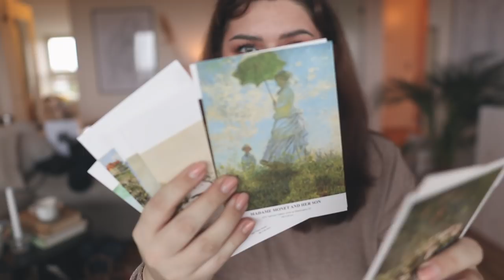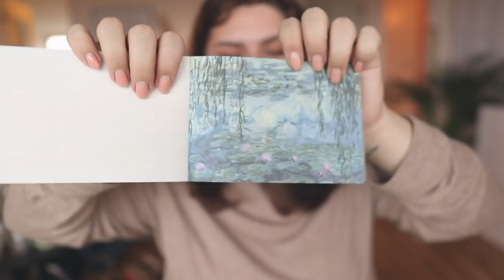INREDER HALLEN RENOVERAR HALLEN DEL 3